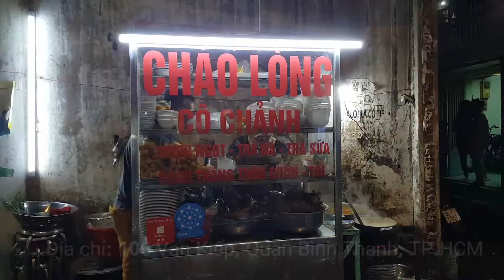Cháo lòng cô "CHẢNH" đuổi khách mà sao 36 năm khách vẫn đông quá trời| Street Food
Cháo lòng 36 năm của "cô chảnh" nhưng khách vẫn đến ăn nườm nượp ở Sài Gòn. Quán cháo lòng ở đầu hẻm 106 Vạn Kiếp (Q.Bình Thạnh, TP.HCM). Quán chỉ bán sau 17 giờ chiều, ai đến trước thì cô không bán.

Quán còn được thực khách gọi là cháo lòng 'cô chảnh' vì chủ quán chỉ bán sau 17 giờ, nếu khách đến sớm hơn một chút vẫn phải đứng chờ.

Tên gọi “cô chảnh” không khiến quán cháo ít khách đi mà ngược lại, khách đến ăn cháo rất đông. Nhiều khi không có chỗ đậu xe nên thực khách phải mua mang về thay vì ngồi ăn ở quán.
Quán cháo ở Vạn Kiếp khá nhỏ, có một quầy cháo, bếp than, nồi nấu, tủ kính đựng gia vị... và vài bộ bàn ghế inox đặt xung quanh. Tính đến nay, quán cháo lòng ở Vạn Kiếp đã 36  tuổi.

Bà Nguyễn Thị Kim Ngà (49 tuổi, chủ quán cháo) chia sẻ: “Gia đình tôi là người gốc Bắc, di cư vô Sài Gòn từ năm 1975. Hồi đó khó khăn quá nên tôi đã tự lập từ năm 13 tuổi và mở quán cháo này. Hồi xưa có bán buổi sáng nhưng sau này vì sức khỏe không đảm bảo nên quán chuyển qua bán từ buổi chiều”.
“Giờ cao điểm của quán là từ khoảng 18 giờ 30 đến tầm 22 giờ, khách chủ yếu là công nhân và người làm văn phòng tan làm về. Khách đông quá, tối nào cũng bán không nghỉ tay. Thường thì, thứ hai là ngày mà quán đông khách hơn so với những ngày cuối tuần. Những ngày khách đông, quán bán được 300 tô cháo là chuyện bình thường”, bà Ngà chia sẻ thêm.

Giá bán: 25-38k
Giờ bán: 118h00- 22h00
Địa chỉ: 106 Vạn Kiếp, Q.Bình Thạnh, HCM

Mình là Nga. Nga rất Thích đi khám phá và ăn uống. Đây là kênh youtube của mình, Mình sẽ chia sẻ lại những nơi Nga đã đi qua, món ăn đã từng ăn và chia sẻ lại những kinh nghiệm với tất cả mọi người.